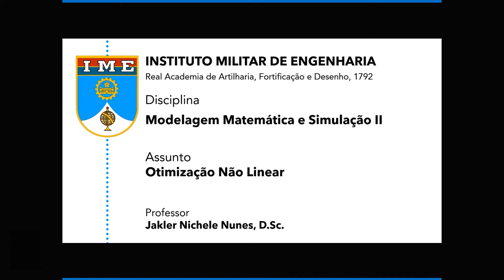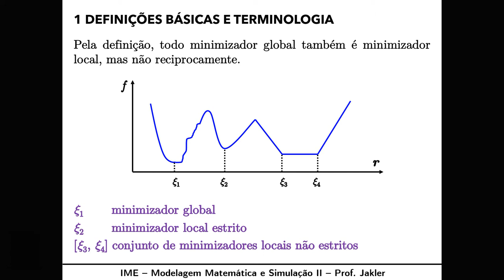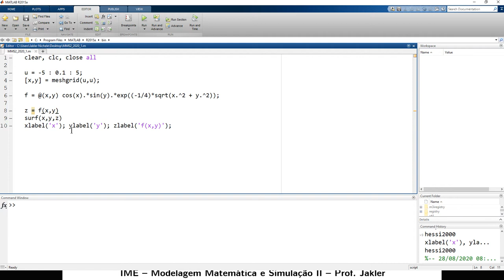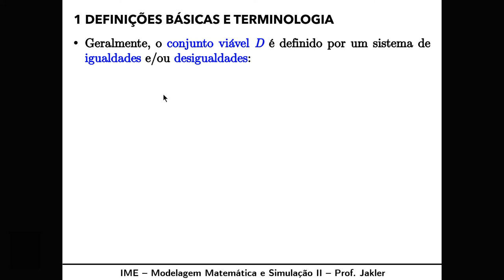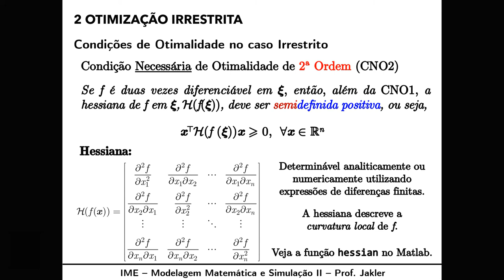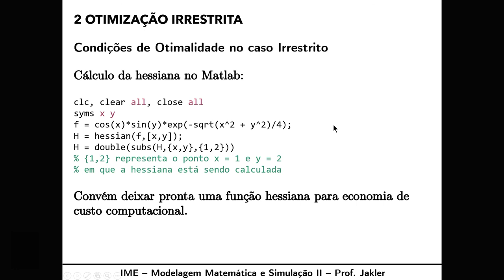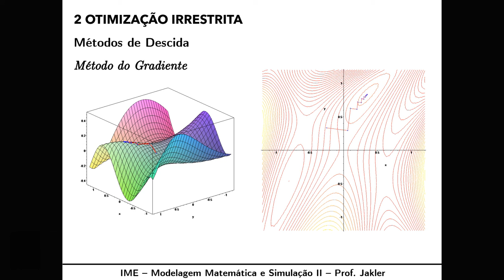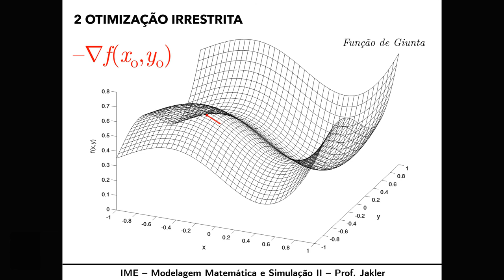Modelagem Matemática e Simulação 2 - Aula 01 - Otimização Não Linear (Parte I)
Prof. Jakler Nichele